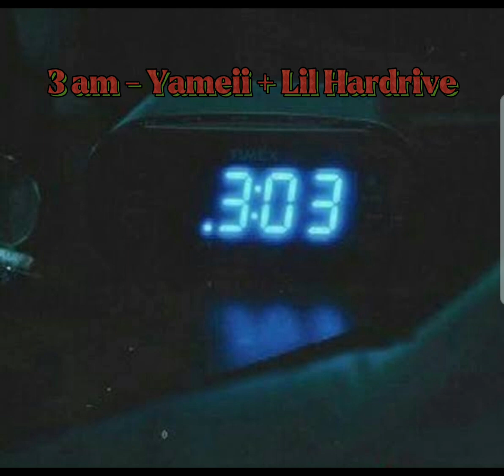Sped up GLITCHCORE SONGS! | •Part 1•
Lol this took me a good month 2 make-
lol yall better like-
shdjfhf